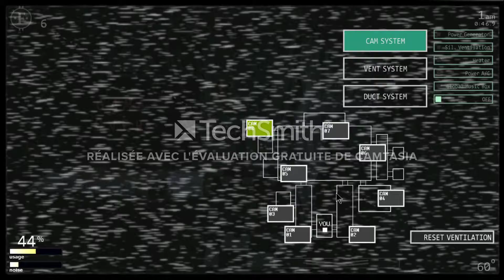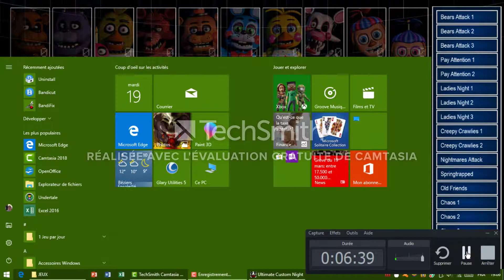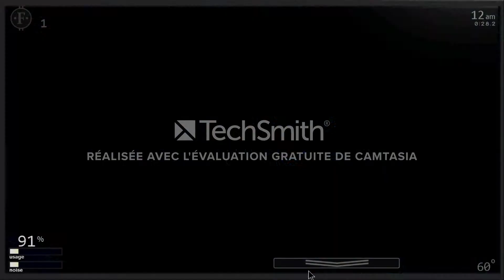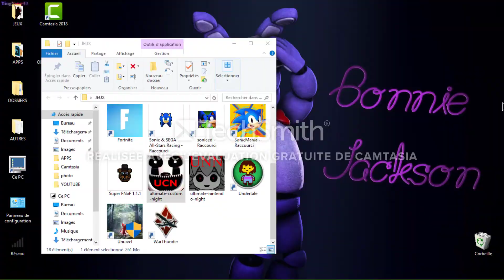Projet sans titre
LE JEUX

A PARTIR DE 5ABOS JE FAIS UNE SERIE AU CHOIX